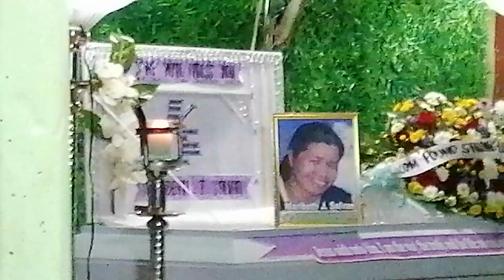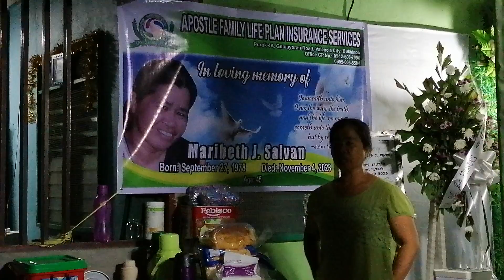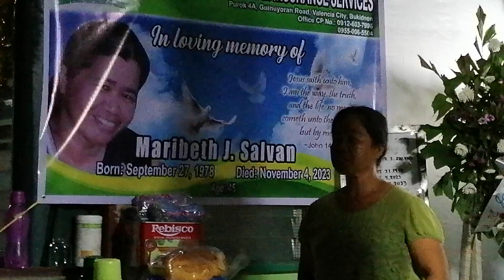Message from sister ni tata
Family Salvan